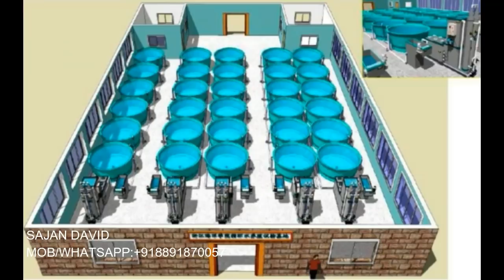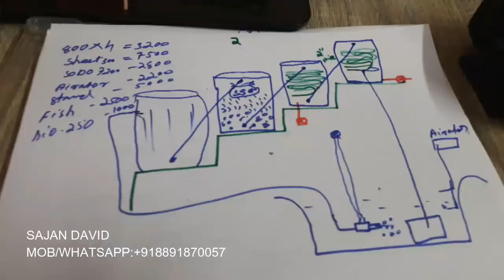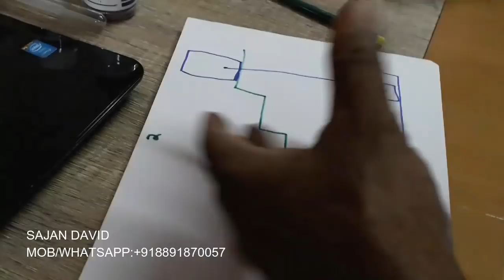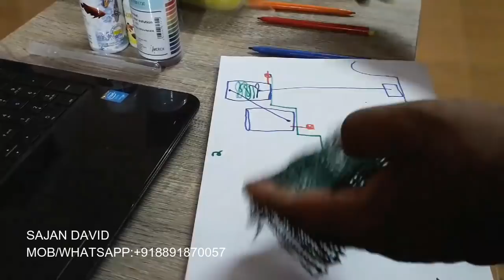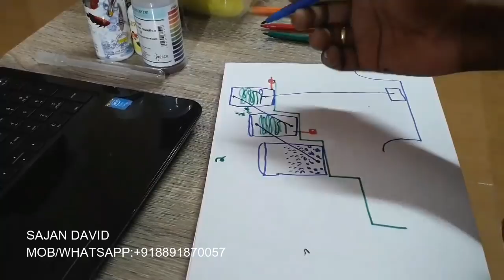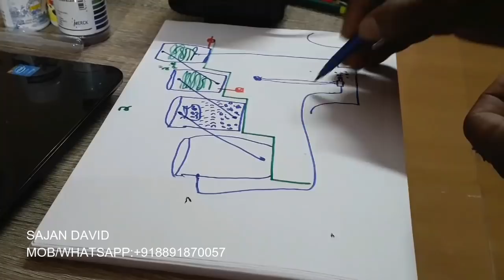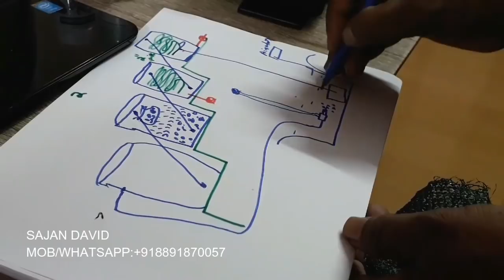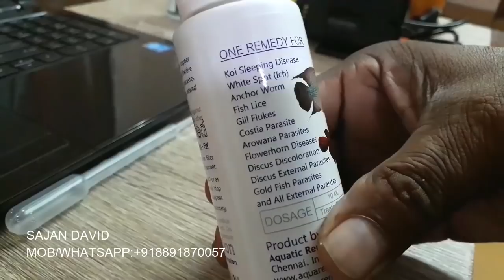LOW COST RAS SYSTEM (AQUAPONICS) & PH TESTING/ WATER TREATMENT (Sajan David )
Small video on making low cost RAS system,PH testing and water treatment.
POND SIZE 3mtr length,3mtr width,1.5 depth.